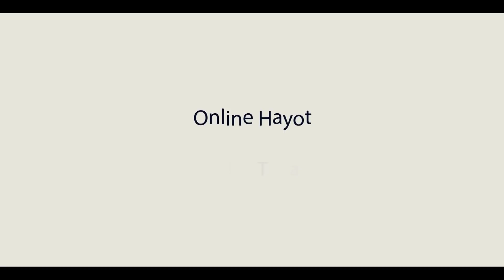Online hayot (2-mavsum) 7-qism | Онлайн хаёт (2-мавсум) 7-кисм